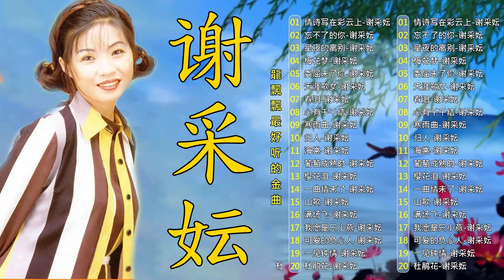【谢采妘 Michelle Hsieh】谢采妘 中国小调無廣告 30首好歌百听不腻 : 委屈未了你/孟姜女/天涯歌女/忘不了的你+爱你在心口难开 ❤ 經典懷舊 好聽的台語歌 好歌聽出好心情